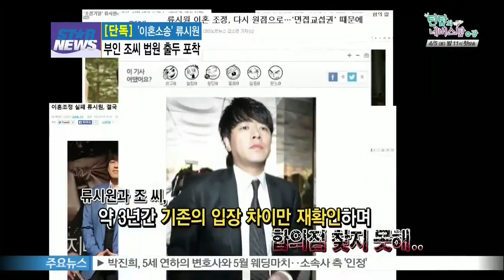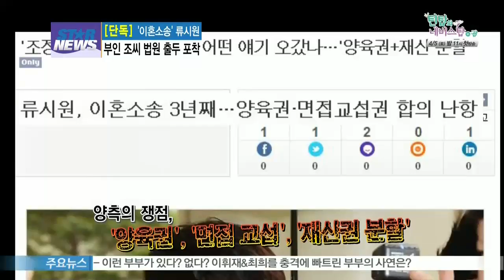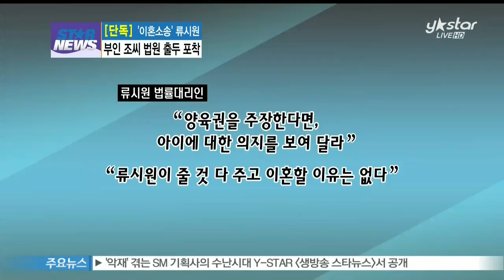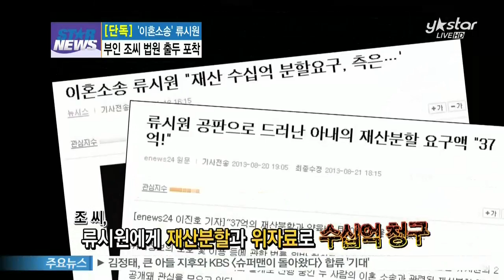[Y-STAR] Ryu Siwon ex-wife goes to the court ([단독] 류시원 아내 조모씨, 법원 출두 포착 '합의 안되는 이유 물어보니...)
이혼 소송 중인 류시원 부부는 다음달 서울가정법원 법정에서 마주하게 됐습니다.

지난 2일 류시원 씨와 아내 조 모 씨의 변론준비기일이 진행됐는데요.

서울가정법원에 출두한 조 씨를 [생방송 스타뉴스]가 단독으로 포착했습니다.

이보람 기자가 전합니다.